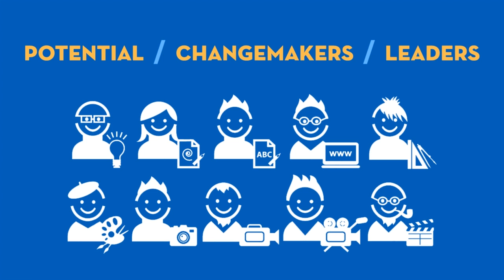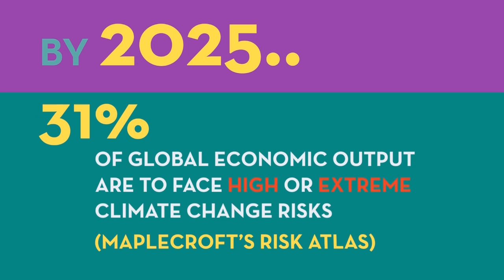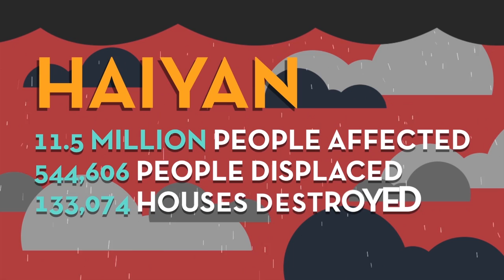CALD Climate Change Educational Video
Climate change remains of critical importance to the region – where its adverse impacts are placing Asian democracies and their institutions, economies, and communities all at risk. However, despite continuing struggles and difficulties, CALD recognizes that a solution is possible through dialogue and cooperation among all stakeholders – including the youth.